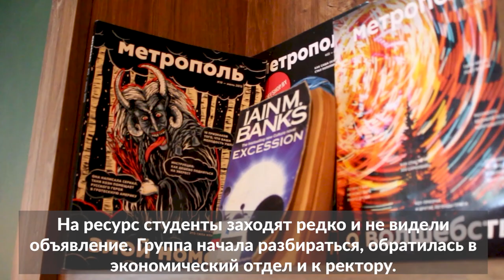Вуз в Гомеле поднял стоимость учебы. Студенты недовольны: не предупредили, качество обучения низкое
Институт повышения квалификации при ГГТУ им. Сухого повысил стоимость обучения. Студенты говорят, что их предупредили ненадлежащим образом, администрация отвечает: «Юридически все верно». Они не готовы платить больше за то качество обучения, которое дает вуз, считают его низким, жалуются на ошибки преподавателей. Подробнее – в сюжете «Сильных Новостей».

Прислать новость в бот - @GT_SendNewsBot